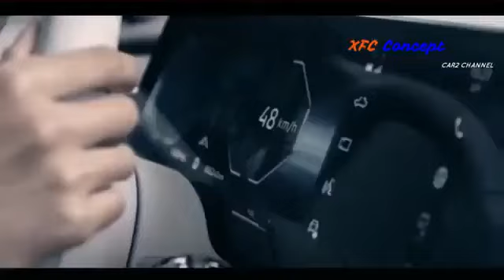7 8 Mitsubishi XFC Concept Reveal 3